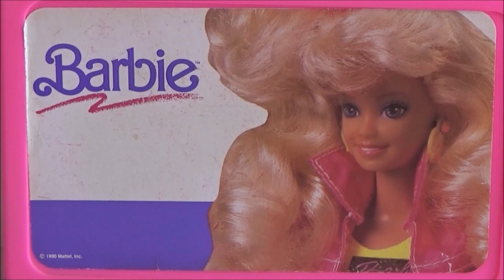D2 Abriendo la Caja Gigante de Cosas Para Barbie: Dolls 2